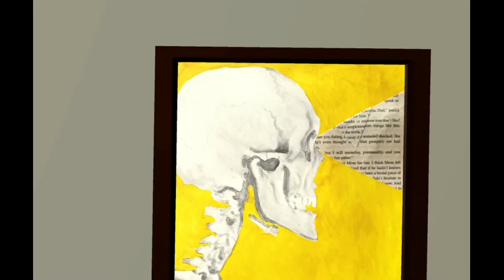I ARE ART CRITK | Steam VR Art Galleries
Steam art galleries are their own rabbit hole. Proceed with caution.